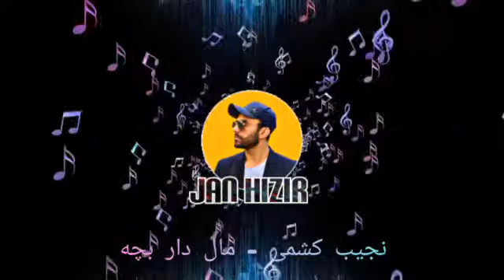مالدار بچه - نجیب کشمی | Maldarbacha - Najib Kashmi ● Afghan Dambora - Jan Hizir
Song Mahali Uzbeki
Artist Najib Kashmi
Licensed to YouTube Jan Hizir Music (On behalf of Mohammad Üz)